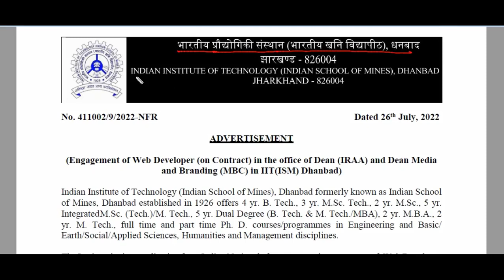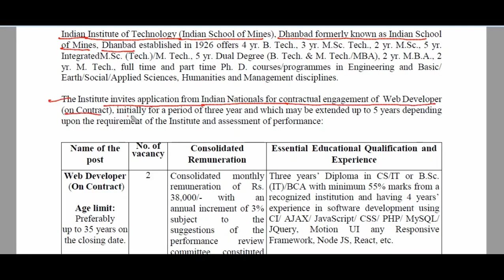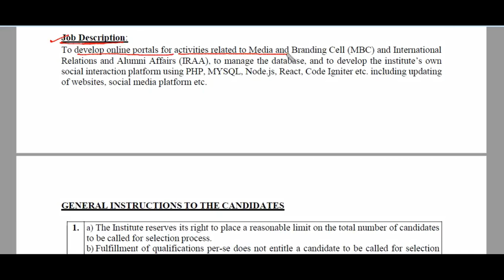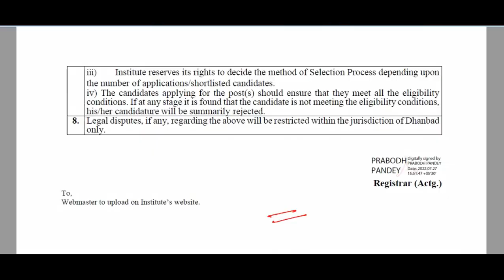Indian Institute of Technology (Indian School of Mines), Dhanbad||Recruitment Of Web Developer